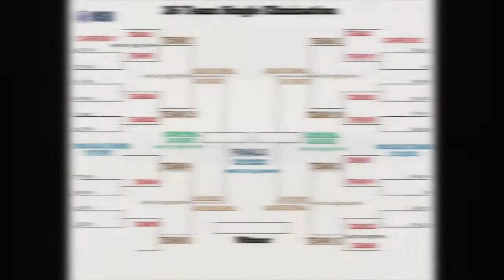NSH carrom Tournament 2021